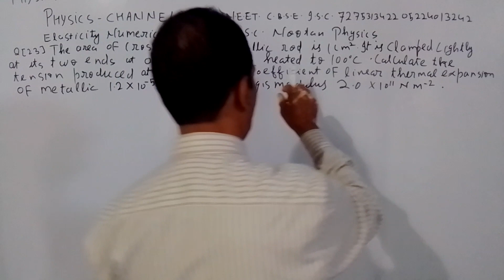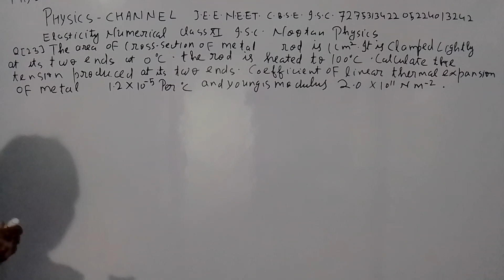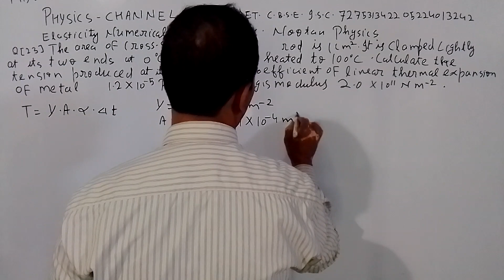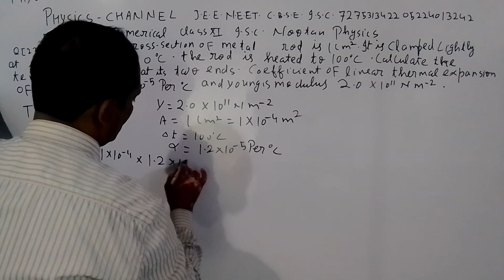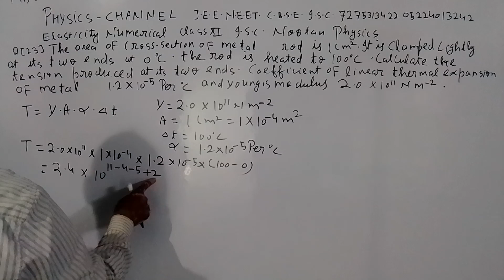PHYSICS CHANNEL J.E.E. N.E.E.T. C.B.S.E. I.S.C. 7275313422 05224013242(2)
ELASTICITY NUMERICAL CLASS XI NOOTAN PHYSICS  QUESTIONS 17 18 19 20